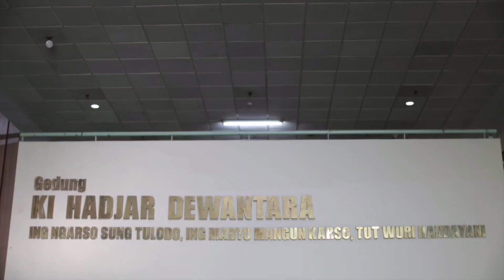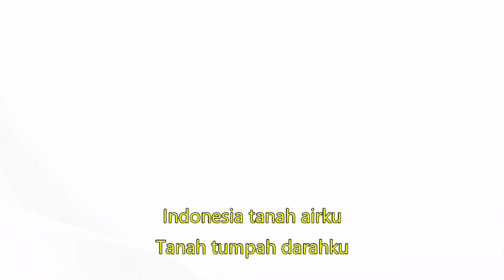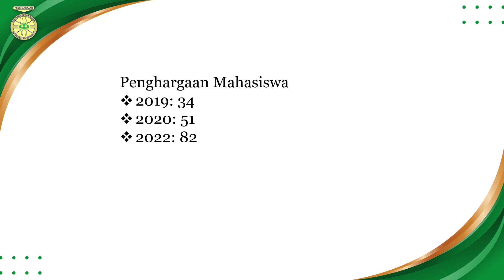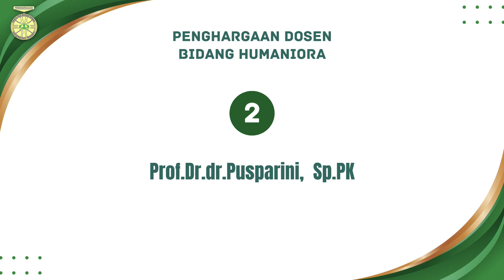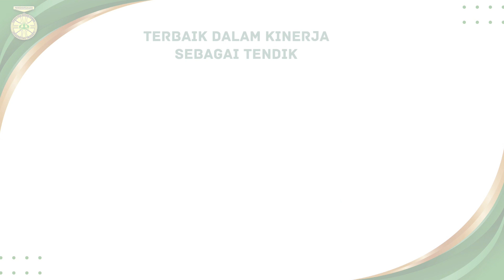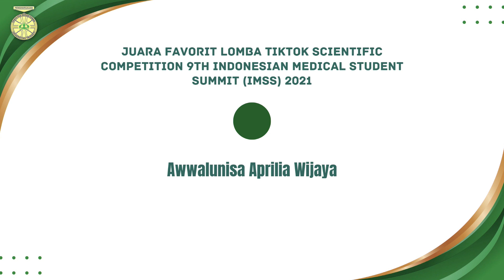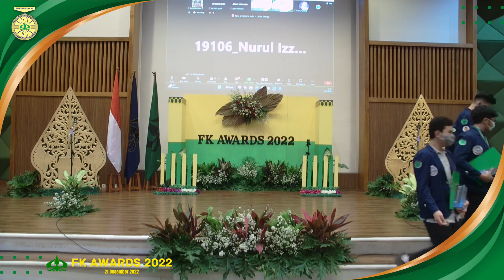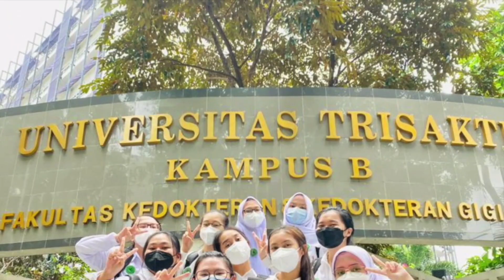Copy FK Awards 2022